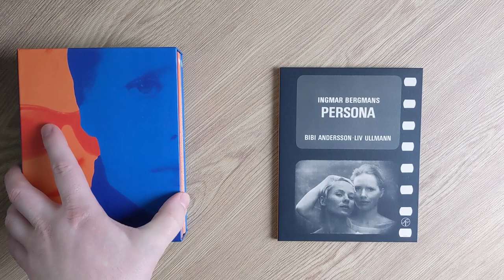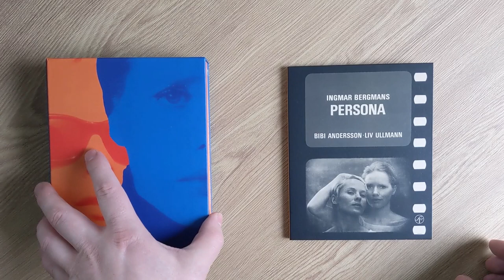The Best Films I Watched in January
Hello fellow collectors, I hope you are all having a great day! In this video I continue my series where I talk about the best films I watched in the pre-ceeding month. Today it's all about my January in film. Grab yourself a cuppa tea, and I hope you enjoy!

The films I talk about:
The Menu
A Quiet Girl
Actual People
Persona

Honourable Mentions: Aftersun, Harold and Maude, Au Hasard Balthasar